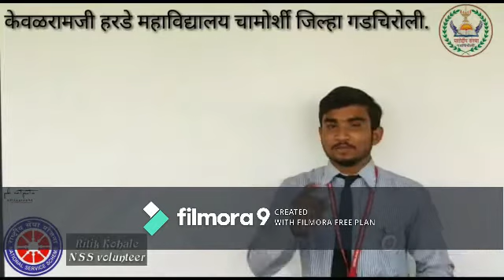Awareness of Covid 19 Vaccination -Tikakaran Utsav- Harde Mahavidyalay Chamorshi Gadchiroli,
हरडे महाविद्यालय चामोर्शी (District Gadchiroli, Maharashtra) येथील राष्ट्रीय सेवा योजना विभागातर्फे covid-19 लसीकरणा संबंधी जनजागृती .